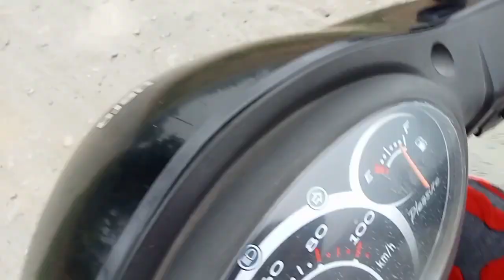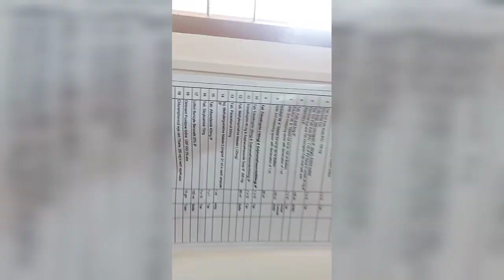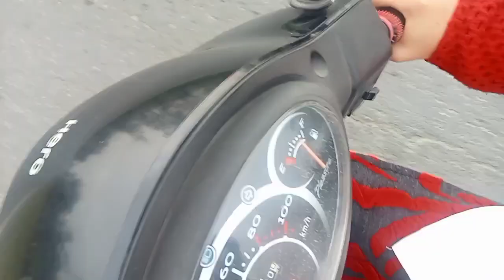Day 1 vlog✌️✌️Duty time#RI session at forest area 🌸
Day 1 vlog, Duty time RI session 🌸🌸